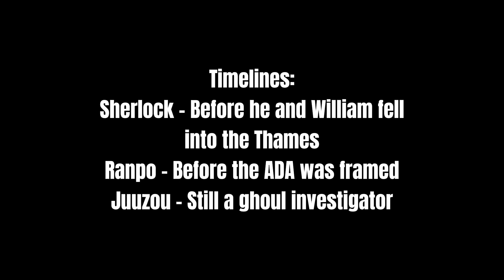Detectives React || Part 1 || [ Sherlock ]